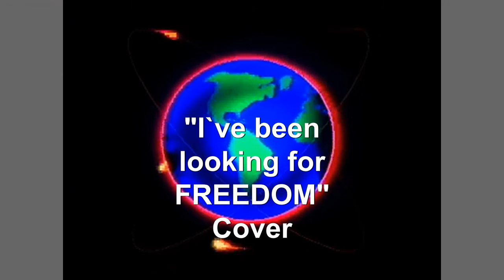" I`ve been looking for Freedom" - Coversong zum heutigen Tag/Abend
Original: David Hasselhoff / Jack White etc. / Videoclips von Erika Wallner !
Ich hatte heute Nachmittag das Bedürfnis, diesen Titel ganz schnell aufzunehmen -
weil wir uns alle nach Frieden und Freiheit sehnen und im Moment die ganze Welt
den Atem anhält, dass es nicht zu einem großen Krieg kommt. Wir alle hoffen
inständig, dass dies nicht passiert und ganz schnell eine vernünftige,
faire, menschliche Lösung gefunden wird -- aber nicht mit Waffengewalt.
Corona war und ist schon eine Prüfung für die Menschheit geworden ---
ein Krieg wäre das Ende der Zeit !!!
Bleibt gesund und hofft mit mir - dass es keinen großen Krieg gibt --
und evtl. auch die Kleineren überall endlich aufhören !
Mein Cover ist nicht unbedingt ein Meisterwerk geworden - ich dswollte
es schnell fertigkriegen.
Euer Gerd
Owners / Jack White
 Musik in diesem Video
Mehr erfahren
Mit YouTube Premium ohne Anzeigen anhören
Titel   Looking For Freedom
Interpret  David Hasselhoff
Album
Looking For Freedom
WMG, Believe Music (im Auftrag von Metrophon B.V.); CMRRA, LatinAutor, PEDL, UNIAO BRASILEIRA DE EDITORAS DE MUSICA - UBEM, LatinAutorPerf, UMPG Publishing, LatinAutor - UMPG, ASCAP, SODRAC und 8 musikalische Verwertungsgesellschaften
Playback
Ameritz Countdown Karaoke
Looking for Freedom (In the Style of David Hasselhoff) (Karaoke Version) · Ameritz Countdown Karaoke
Karaoke Hits from 1989, Vol. 8
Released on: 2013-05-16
Music Publisher: Radio Music International
Music Publisher: Young
Nonprovit Entertainment purposes All copyrights remain thoke Playback bye property to their owners !